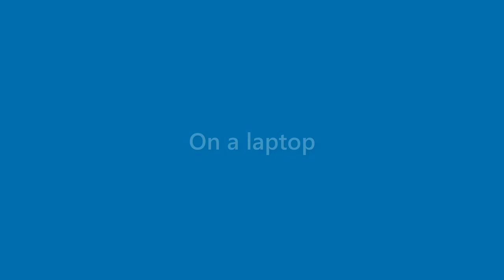Ivy Richmond - appearance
Name Look - Ivy Richmond - appearance. In this video we present "Ivy Richmond" name look and feel in various scenarios.
This video will cover:
How does "Ivy Richmond" look as a personal letterhead?
How does "Ivy Richmond" look on a business card?
How does "Ivy Richmond" look on a computer/laptop screen?
How does "Ivy Richmond" look with different background colors?
How does "Ivy Richmond" look with various fonts?